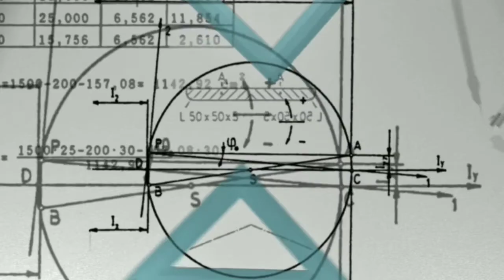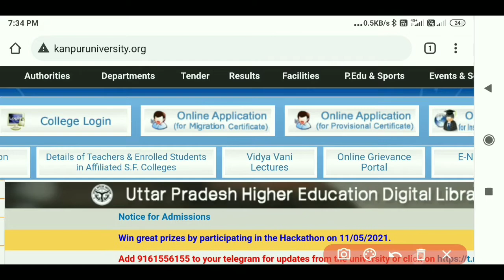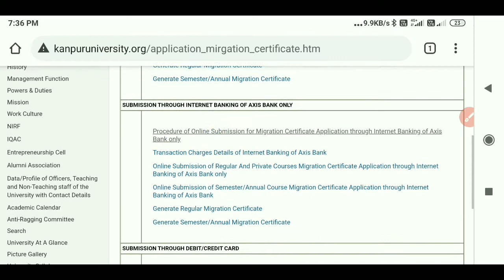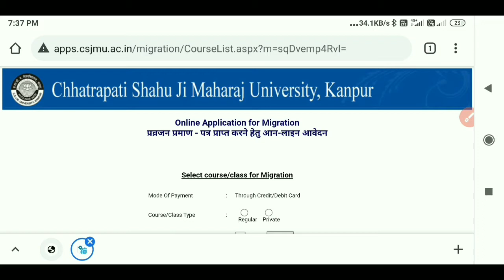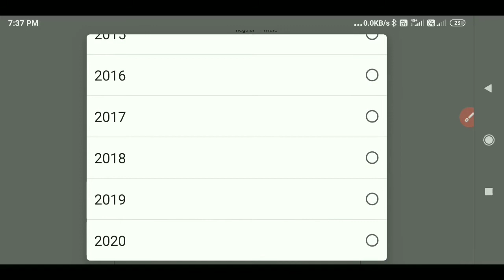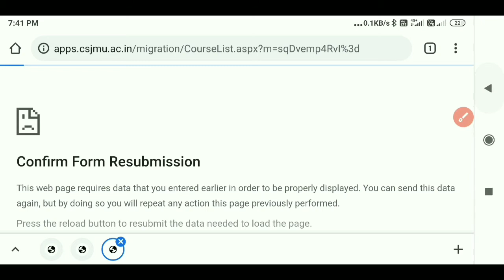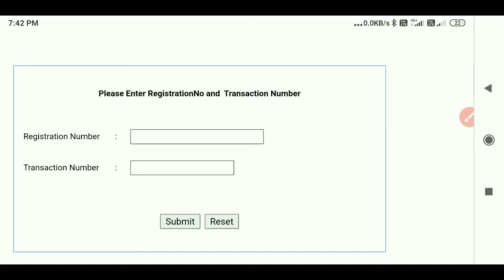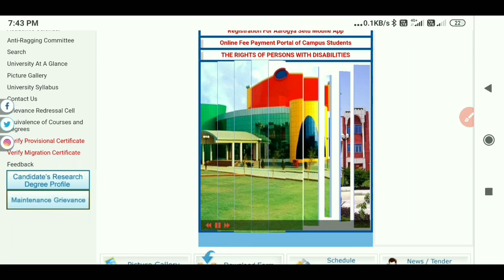Migration certificate kaise download kare, How to download migration certificate, Migration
Hii dosto is video me maine bataya hai ki aap Migration certificate ko kaise download kare mobile se, How to download migration certificate Kanpur university
Dosto yah video aapko kaisi lagi aap hame jarur coment me bataye